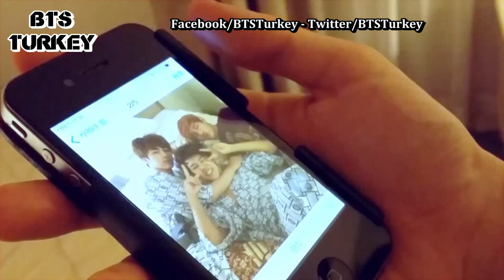[BANGTAN BOMB] BTS Magic show (Tükçe Altyazılı)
Bangtan hakkında en doğru, en güncel, en kaliteli paylaşımlar için @BTSTURKEY Team'den ayrılmayın!